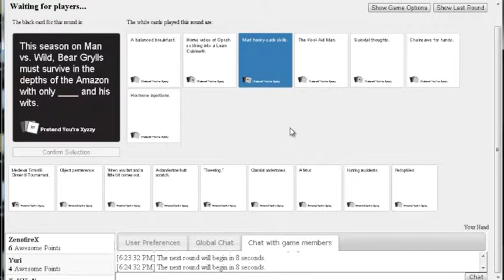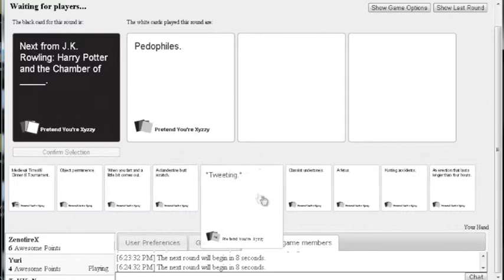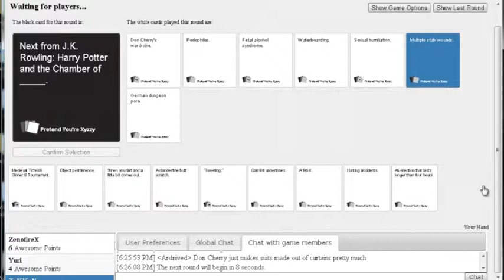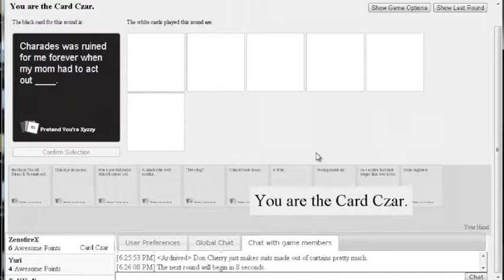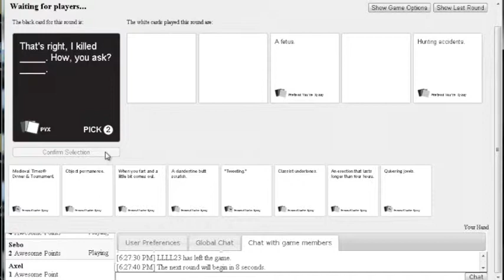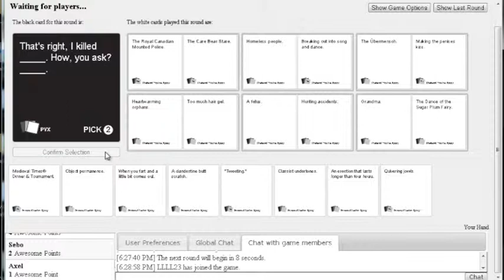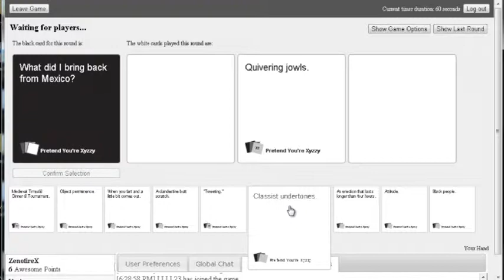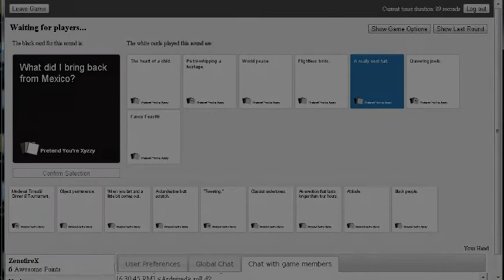Cards against PlayUnity 07: A Hat made of Children's Hearts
Hey guys it's Zeno and company in Apples to Apples for terrible people! :D Get ready to laugh and be disgusted ^_^ The game is Pretend You're Xyzzy, a virtual version of the game: Card's against humanity.